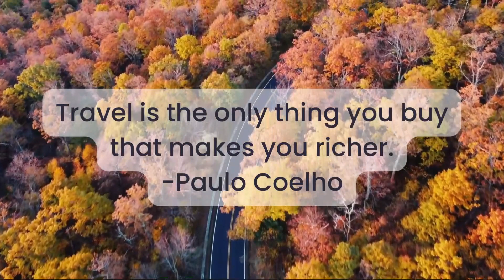EvA Explores Georgia Episode 5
Welcome to Episode 5 of EvA Explores Georgia video series!
Traveling is my hobby and I was inspired to create a travel vlog so I can share with you the amazing places I've visited!

In this episode, I will take you to Uplistsikhe!